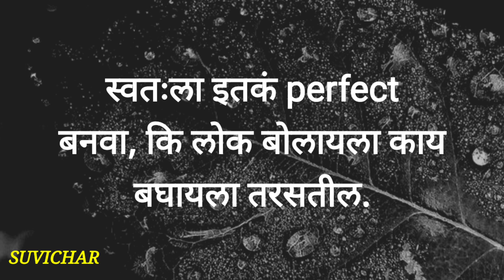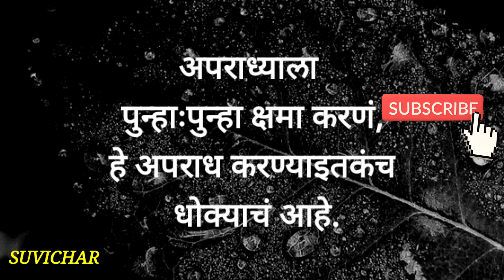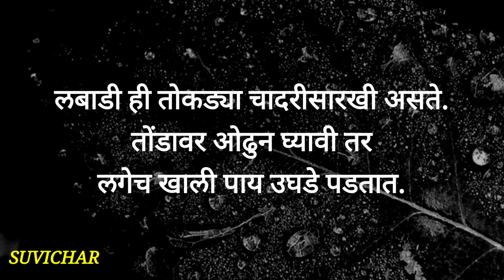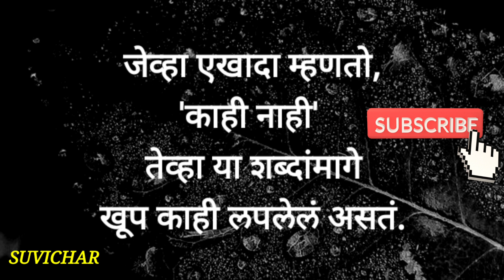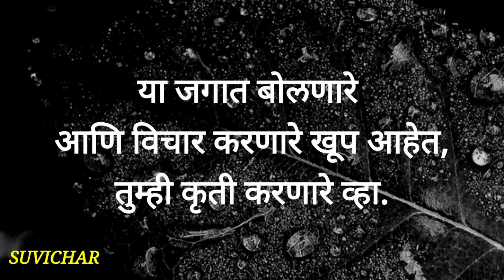सुंदर विचार आयुष्य बदलेल दोन मिनिटात